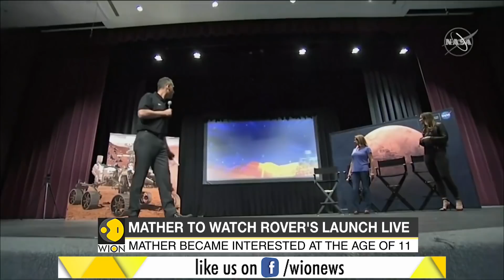14-year old boy names NASA's Mars Rover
14 years old Alex Mather submitted the winning name 'Perseverance' as part of a naming contest of NASA's next Mars Rover.